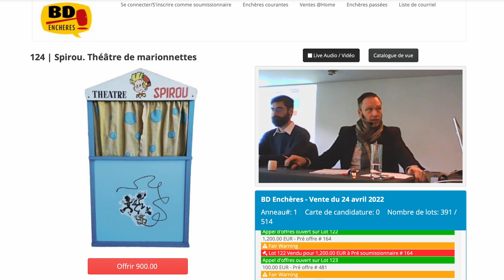Vente live du théâtre Spirou acheté en vide grenier live